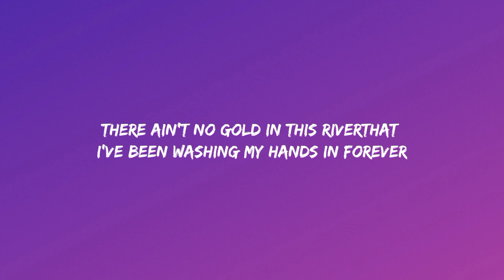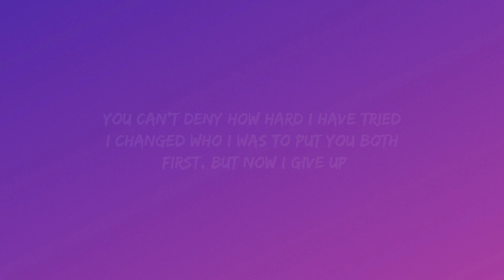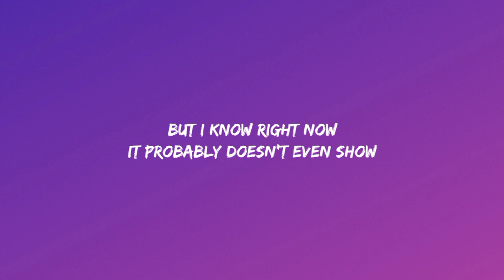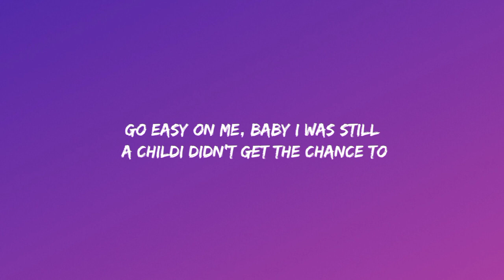Adele - Easy On Me (Lyrics)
Official Video for "Easy On Me" by Adele.